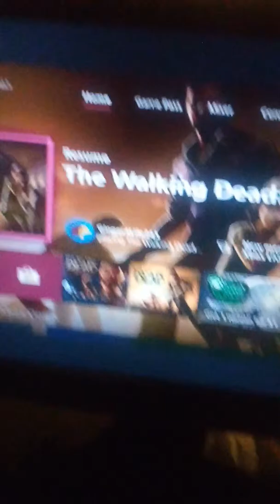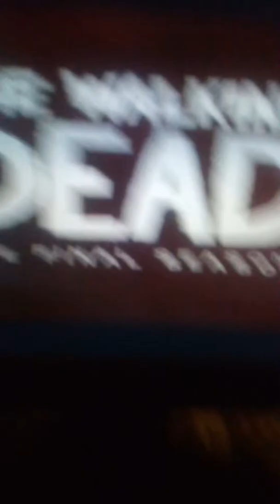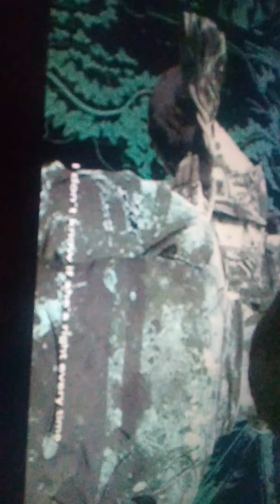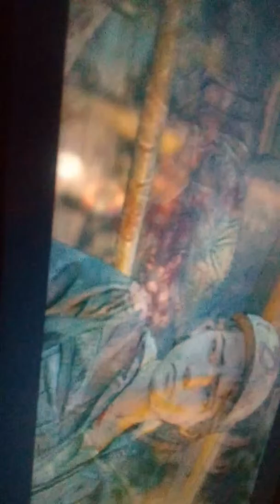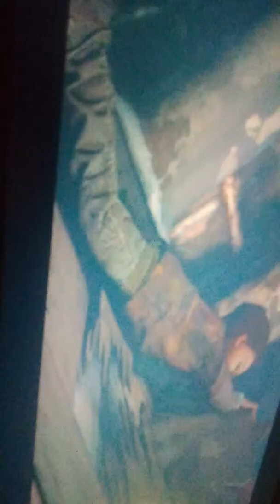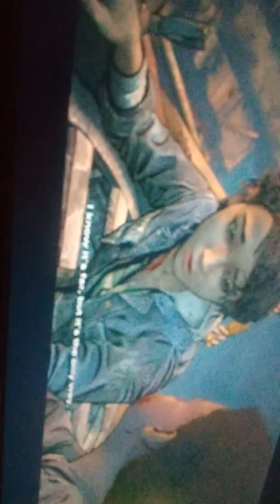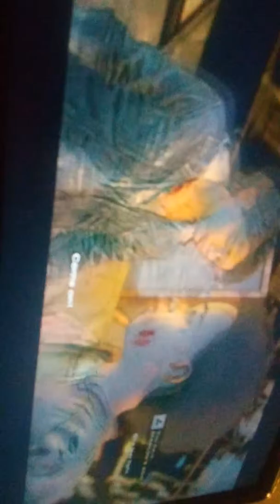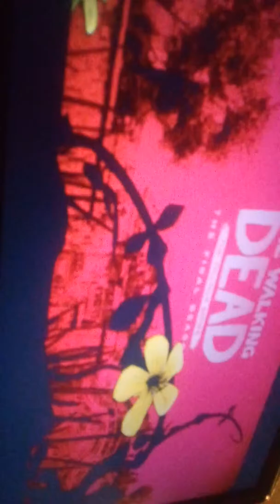I'm playing my game part2